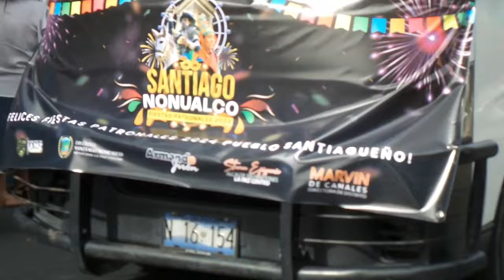desfile del correo del distrito de Santiago nonualco fiestas patronales 2024